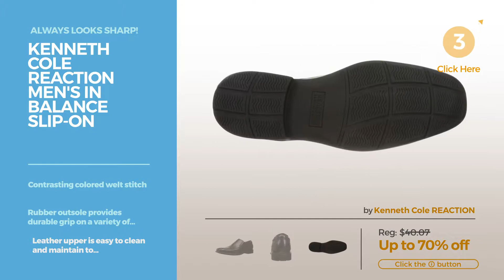Men's Clean-Cut Loafers Spring Shoes Collection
Online shopping for Men's Clean-Cut Loafers from a great selection at Clothing, Shoes & Jewelry Store.
Men's Clean-Cut Loafers, Clothing, Shoes & Jewelry,
Kenneth Cole REACTION Men's Epic Time Penny Loafer REACTION Men's Epic Time Penny Loafer

Tommy Hilfiger Men's Damien Penny Loafer, Black, 10.5 Medium US Men's Damien Penny Loafer, Black, 10.5 Medium US

Kenneth Cole Unlisted Men's on a Mission Slip-On Loafer, Cognac, 10 M US Unlisted Men's on a Mission Slip On Loafer, Cognac, 10 M US

Kenneth Cole Unlisted Men's Friend-Ly Slip-On Loafer, Dark Grey, 10.5 M US Unlisted Men's Friend Ly Slip On Loafer, Dark Grey, 10.5 M US

Cole Haan Men's Original Grand Penny Loafer, Woodbury/Ivory, 8 M US Original Grand Penny Loafer, Woodbury/Ivory, 8 M US

Kenneth Cole Unlisted Men's Mu-Stash Slip-On Loafer, Black, 10.5 M US Unlisted Men's Mu Stash Slip On Loafer, Black, 10.5 M US

Bruno Magli Men's Bigalo Slip-On Loafer, Dark Brown, 13 M US Bigalo Slip On Loafer, Dark Brown, 13 M US

Mezlan Men's Pauli Slip-on Loafer, Tan, 11 M US Pauli Slip on Loafer, Tan, 11 M US

Mezlan Men's Hooke Slip-On Loafer, Black, 10.5 M US Hooke Slip On Loafer, Black, 10.5 M US

Mezlan Men's Aristotle Tuxedo Loafer, Black, 10 M US Aristotle Tuxedo Loafer, Black, 10 M US

Kenneth Cole REACTION Men's Sounds Sharp Slip-on Loafer, Cognac, 7.5 M US REACTION Men's Sounds Sharp Slip on Loafer, Cognac, 7.5 M US

HUGO by Hugo Boss Men's Dress Appeal Leather Slip-on Loafer, Black Patent, 12 M US Men's Dress Appeal Leather Slip on Loafer, Black Patent, 12...

English Laundry Men's Park Slip-On Loafer, Cognac, 11 M US Men's Park Slip On Loafer, Cognac, 11 M US

Steve Madden Men's Taslyn Slip-On Loafer, Black Suede, 8 M US Men's Taslyn Slip On Loafer, Black Suede, 8 M US

Kenneth Cole REACTION Men's in Balance Slip-on Loafer, Black, 10 M US REACTION Men's in Balance Slip on Loafer, Black, 10 M US

ECCO Men's Dallas Moc Slip-on Loafer, Mink/Mink, 46 EU/12-12.5 M US Moc Slip on Loafer, Mink/Mink, 46 EU/12 12.5 M US

Bruno Magli Men's Arco Penny Loafer, Black, 9 M US Arco Penny Loafer, Black, 9 M US

Try also